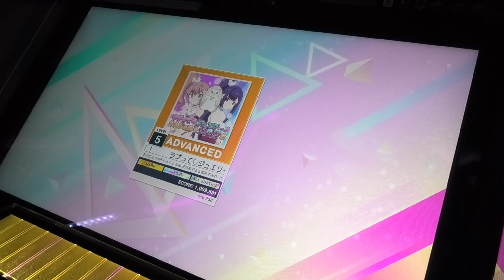『CHUNITHM LuminousPLUS+』ラブって♡ジュエリー♪えんじぇる☆ブレイク！！ 天月めぐる＆如月すみれ 「ADVANCE」 フルコンボ